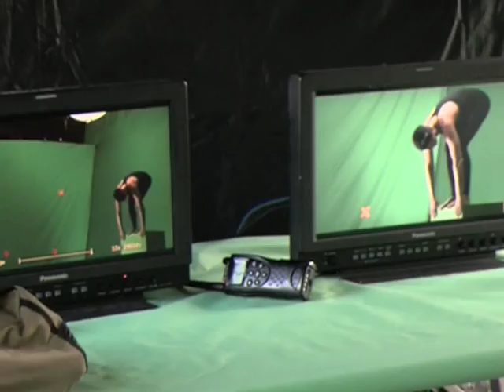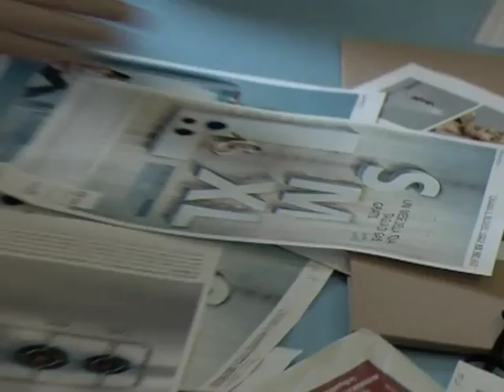Backstage Spot Enel con Federica Pellegrini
Alcune parti del nuovo spot Enel sono state girate nello studio di Terzomillennium, famoso per le sue sale di posa, una di queste è una delle più grandi in Europa.

Lo studio, fortemente voluto dal fotografo Maurizio Marcato e dall'Art director Elisabetta de Strobel, possiede un'architettura lineare, essenziale nelle forme, dialoga in modo armonico con l'ambiente esterno.La creatività, motore trainante di nuovi stili di comunicazione, pervade l'interno, a partire dal volume dell'ingresso che si sviluppa in altezza, dove la luce si diffonde da spazi inattesi come i nastri di led che, inseriti ai lati delle scale, delineano un percorso luminoso sospeso.
Le fibre ottiche sparse sul pavimento, a variazione cromatica, sono la primaria sorgente luminosa, e sono uno degli elementi destinati a non rendere troppo monocromo e monotono l'ambiente, soprattutto per chi deve passarci l'intera giornata.Tante le soluzioni innovative nell'arredamento, gli uffici al piano superiore sono organizzati secondo logica open space, ampie scrivanie dislocate in modo strategico consentono una facile circolazione, di persone e pensieri, la libreria, fondamentale per la ricerca e la consultazione é sempre a disposizione con testi di moda, arredamento, grafica.Molti i progetti frutto della ricerca pratica di questo "laboratorio", che si sviluppano costantemente, come la futura fontana "fotografica" o/e la fontana stroboscopica illuminata appunto da stroboscopi che ne deformano la visione, il pavimento a variazione cromatica e interamente illuminato con i laser, o il lampadario sospeso nell'illusione ottica dell'infinito, e molti altre ricerche che affidano alla luce e all'illusione la loro riuscita.La sala posa Day Light utilizzata per le riprese digitali e video in massima qualità, vive di luce propria grazie alla presenza di ampie vetrate. Anche la terrazza di 400 metri che sovrasta l'edificio è progettata per riprese video oltre ad essere un luogo dove riorganizzare le idee e trovare ispirazione camminando lungo i ballatoi in legno disposti attorno.La vitalità dell'edificio emerge dai magazzini sottostanti con un ampia sala di posa, creando così, una sintesi perfetta di efficienza e trasformabilità dove invenzione, perfetta tenuta degli ambienti e progettazione accompagnano lo staff in continuo movimento. Il design, vivo e creativo, percorre l'intero studio, stimola lo stare insieme, snoda pensieri e parole.